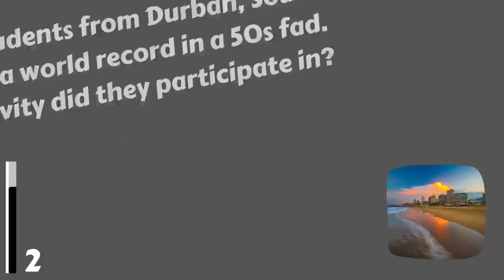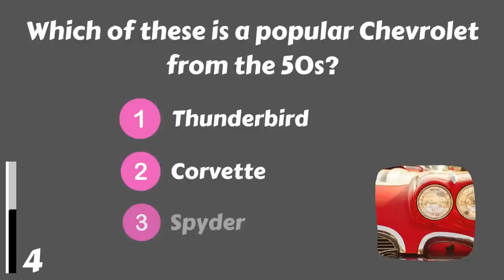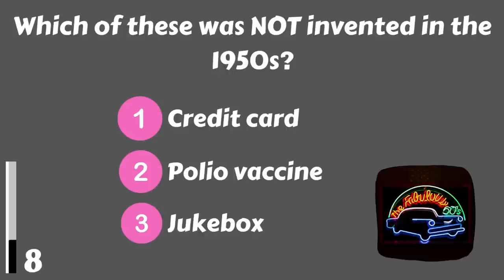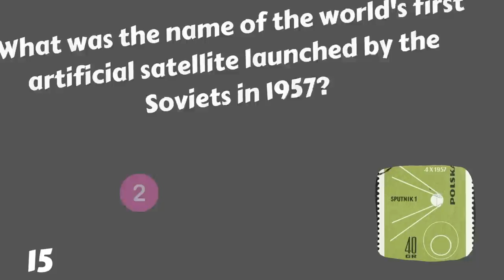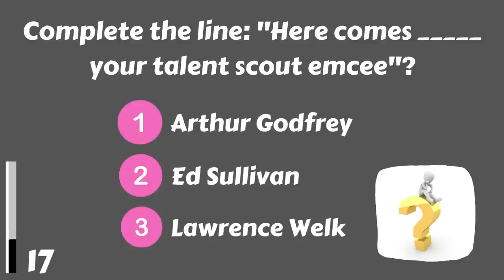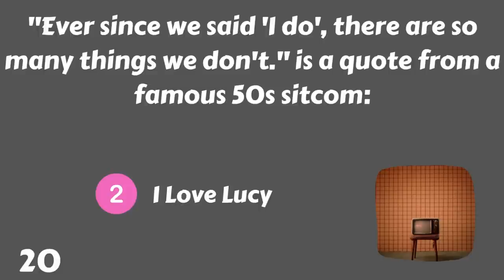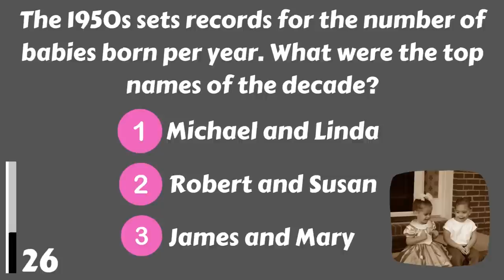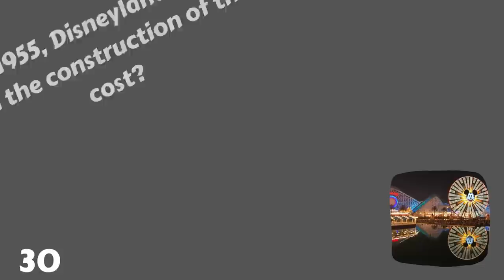What Do You Remember From The 1950s? Test How Much You Know!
Remember the 1950s? Test how much you know with this fun quiz! 30 questions about the 1950s will challenge your memory and vintage knowledge. Can you guess what was popular in the 1950s? What were the biggest news stories of the decade? Take this quiz to find out!

Whether you're a history buff or just looking to have some fun, this quiz is a great way to explore your memories of the 1950s.